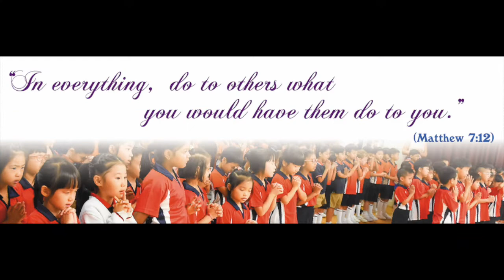The Spotlight Show - Christianity: Patrick Evans